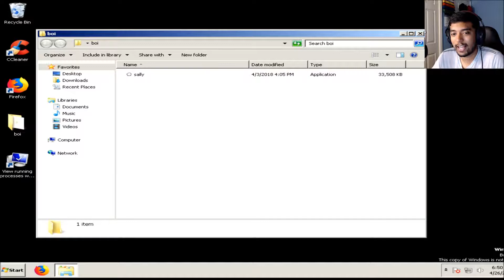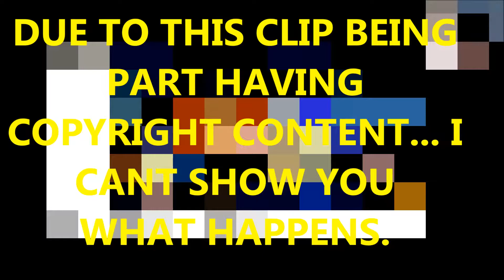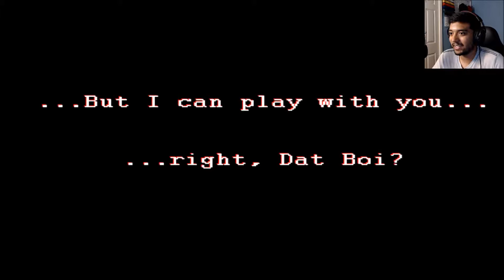Sally.exe- Playthrough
Hey there boys and girls the spooky fury game is here and it spooked me good...
▬▬▬▬▬▬▬▬▬MUSIC▬▬▬▬▬▬▬▬▬▬
-Intro Song
-Sawsquarenoise- Interstellar (OverHeated Alfa 0.2. OST)
-Outro Song
(Deadmau5 - Strobe (Lemony's Trap Remix) 2012)

Sally.EXE - The Game
by MY5TCrimson @MY5TCrimson